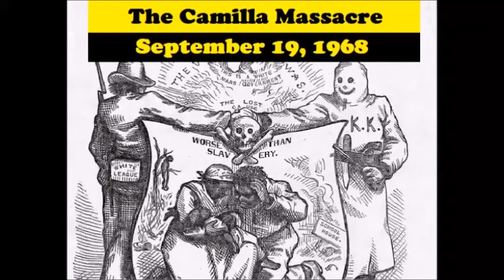The Camilla Race Massacre of 1868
LIVE SHOWS~ each Wednesday at 9:00 pm eastern, streamed from Angry Soccer Mom Youtube & Facebook Page

VIDEO DESCRIPTION:
The Camilla Massacre took place on September 19, 1868 near Albany, Georgia. The massacre was one of many acts of repression carried out by white supremacists during the Reconstruction era to roll back advances in civic, economic, and human rights for African Americans.

Here is a description from the Georgia Encyclopedia.

In early September, the Georgia state legislature expelled twenty-eight newly elected members because they were at least one-eighth black. Among those removed was southwest Georgia representative Philip Joiner.

On September 19, Joiner, along with northerners Francis F. Putney and William P. Pierce, led a twenty-five-mile march of several hundred Blacks and a few whites from Albany to Camilla, the Mitchell County seat, to attend a Republican political rally.

Mitchell County whites, however, were determined that no Republican rally would occur. As marchers entered the courthouse square in Camilla, whites stationed in various storefronts opened fire, killing about a dozen and wounding possibly thirty others.

As marchers returned to Albany, hostile whites assaulted them for several miles.

Find an extensive collection of primary documents about Camilla at the Digital Library of Georgia. Read about more massacres in U.S. history.

Teachers and students in the area of Camilla (near Albany), Georgia: Please consider adding this site to the Make Reconstruction History Visible map and advocating for a marker for the Camilla Massacre. As of this posting (9/19/2021), most major “on this day in history” series do not include this anniversary. Students can help ensure this event is not hidden in history.
CHANNEL PURPOSE:
Angry Soccer Mom supports anti-racism for white folks~ Learn our real racial history. The channel covers racism, bigotry, corruption, & inequality in America today.